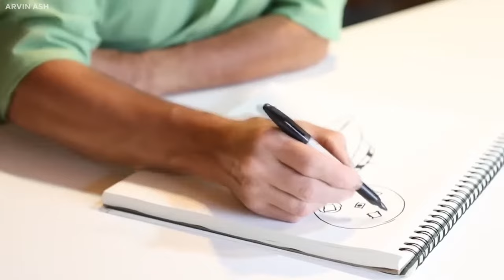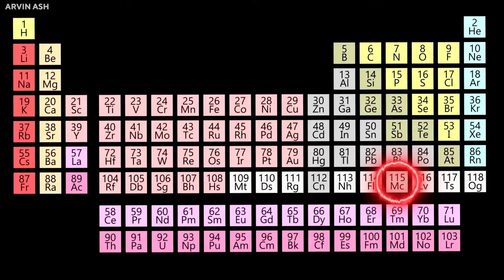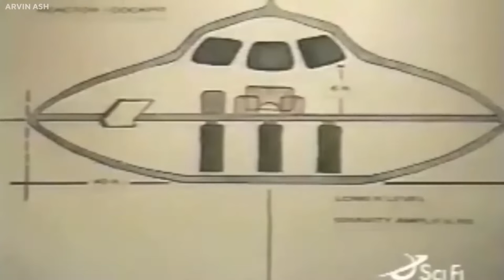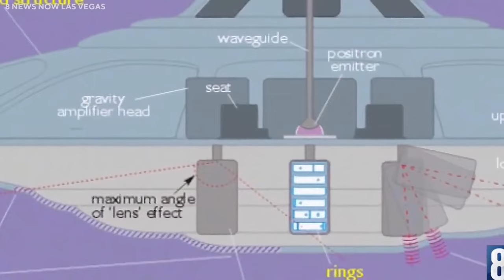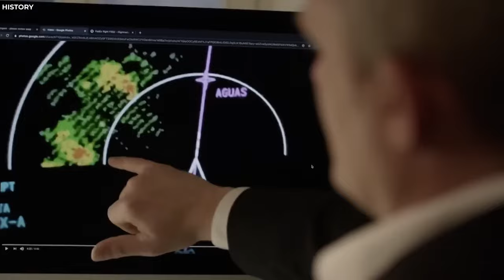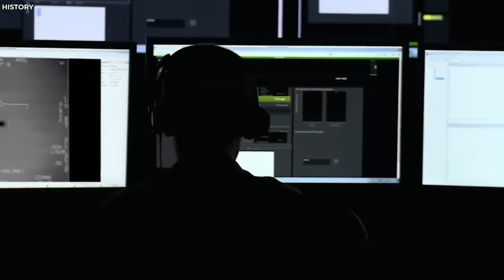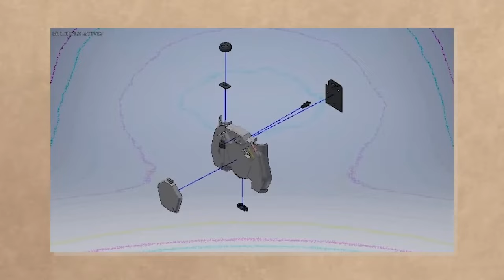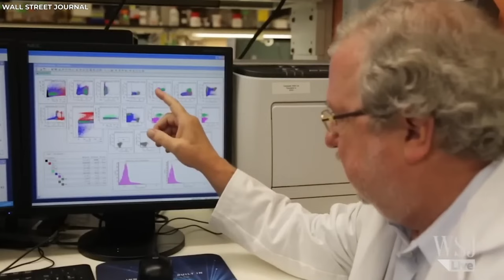Ancient Aliens Full Episodes | In Search of Aliens | Documentary Full Movie | 2024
Extraterrestrial technology, Alien technology discovered, Alien artifacts found, Advanced technology of unknown origin, Mystery of extraterrestrial technology discovered, Excavations reveal alien technology, Ancient extraterrestrial technology found, Aliens of the Past, History Channel, Ancient astronaut theory, Extraterrestrials, Ancient civilizations , Archaeology, Mysteries, UFOs, Advanced technology, Conspiracies, Mythology, Science, Discovery of alien technological objects, Alien technology hidden in excavations, Discovery of alien technology, Archaeological discovery of extraterrestrial technology, Extraterrestrial artifacts found in excavations, Evidence of extraterrestrial life in Earth, Advanced technology of alien civilizations, Alien archeology reveals secrets of the universe, Remains of extraterrestrial spacecraft found in excavations, Historical discoveries indicate contact with alien civilizations, Ancient alien artifacts found on Earth, Advanced technology of lost alien civilizations, The presence of technology alien indicates the existence of contact in the past, Space exploration,